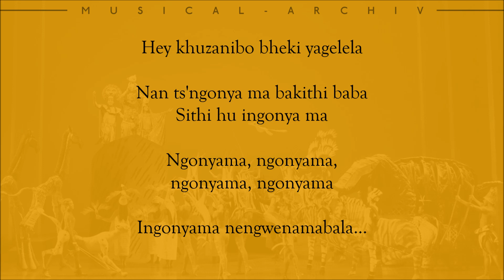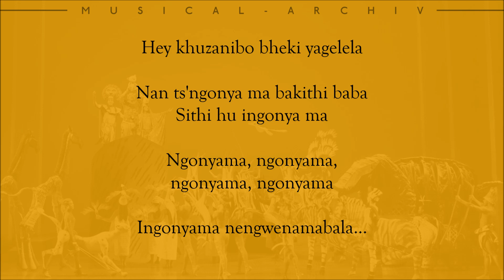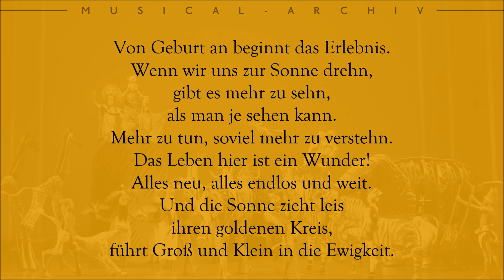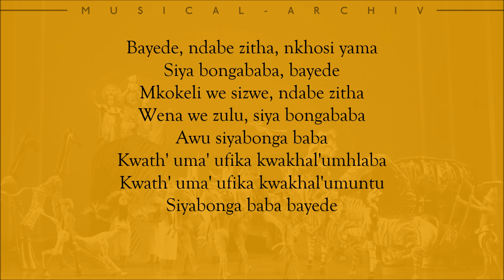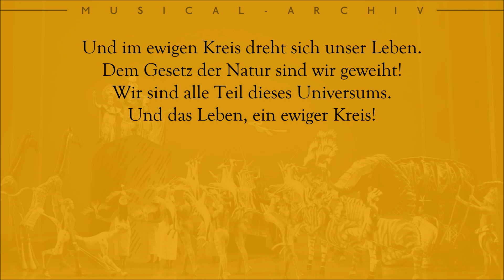König der Löwen - Der ewige Kreis - Lyrics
Gesungen vom Hamburger Cast.